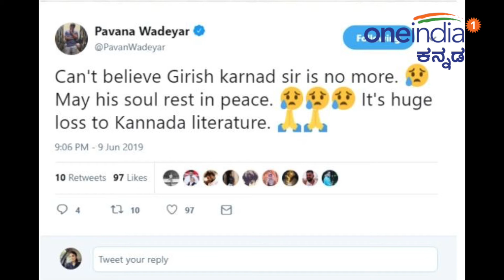Girish Karnad : ಕನ್ನಡ ಚಿತ್ರರಂಗಕ್ಕೆ ಅನೇಕ ಕೊಡುಗೆ ಕೊಟ್ಟಿದ್ದರು ಕಾರ್ನಾಡರು..!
ಹಿರಿಯ ಸಾಹಿತಿ, ಜ್ಞಾನಪೀಠ ಪ್ರಶಸ್ತಿ ಪುರಸ್ಕೃತರು, ನಟ, ನಿರ್ದೇಶಕ ಗಿರೀಶ್ ಕಾರ್ನಾಡ್ ಇನ್ನಿಲ್ಲ. ಬಹು ಅಂಗಾಂಗ ವೈಫಲ್ಯದಿಂದ ಬಳಲುತ್ತಿದ್ದ ಕಾರ್ನಾಡ್ ಇಂದು ಬೆಳಗ್ಗೆ ವಿಧಿವಶರಾಗಿದ್ದಾರೆ. ಬೆಂಗಳೂರಿನ ಲ್ಯಾವೆಲ್ಲೆ ರಸ್ತೆಯಲ್ಲಿರುವ ಅವರ ನಿವಾಸದಲ್ಲಿ ಕೊನೆಯುಸಿರೆಳೆದಿದ್ದಾರೆ.

Simple Suni and Pawan Wodeyar condolence for Senior actor and Director Girish Karnad. Actor, Director Girish Karnad passes away today.